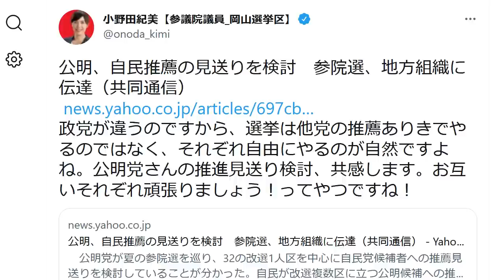公明党が激怒 自民党・小野田紀美に 参院選で